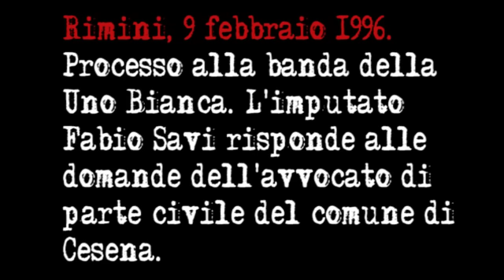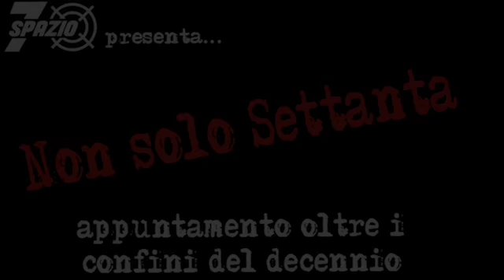Fabio Savi: «Ho iniziato per bisogno di soldi»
Rimini, 9 febbraio 1996. Fabio Savi risponde alle domande dell'avvocato di parte civile del comune di Cesena.